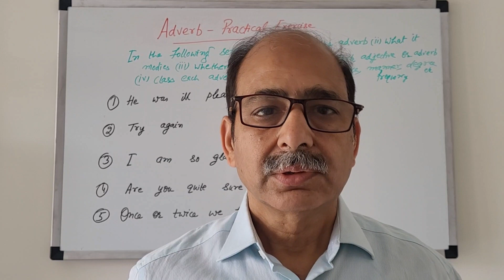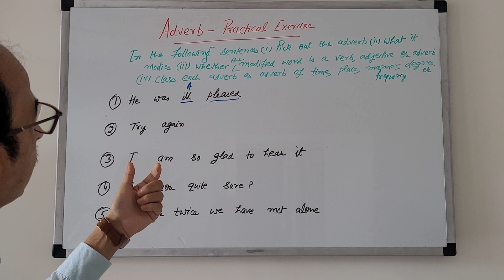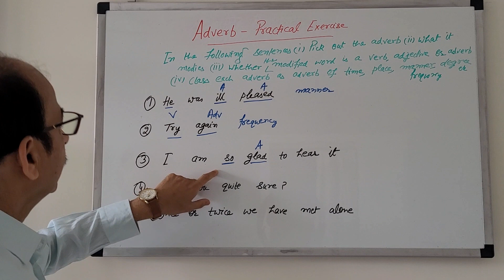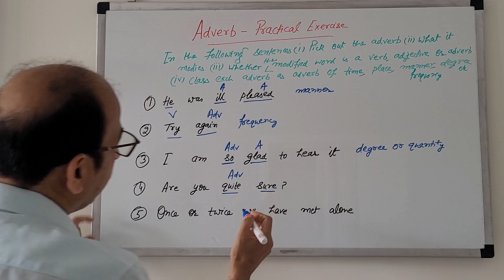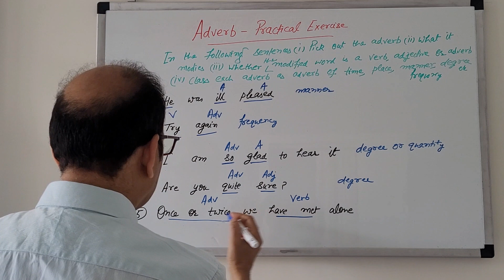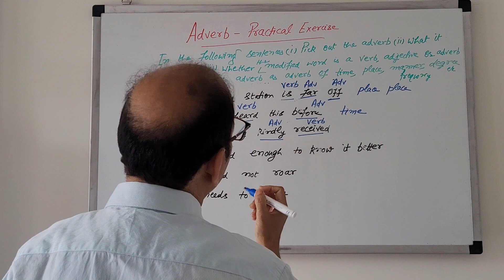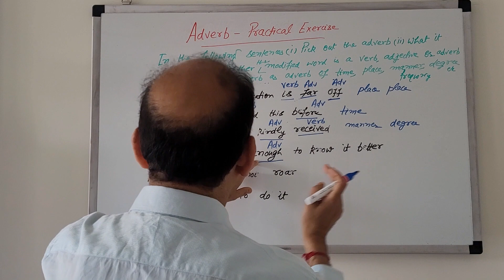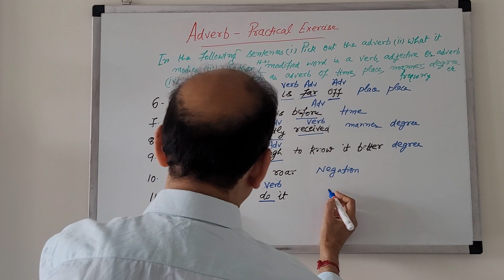Adverb Series-Part 2|| Practical Exercise || Identification of Adverb in sentences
The basic objective of this video is to enable the students, those appearing for competitions and those learning English to use correct Adverbs for securing better marks in Exams and speak and write correct and impressive English as we often commit mistakes in the proper identification and use of Adverbs.